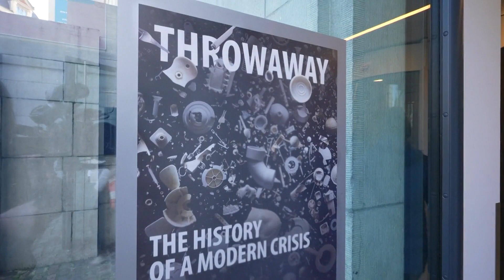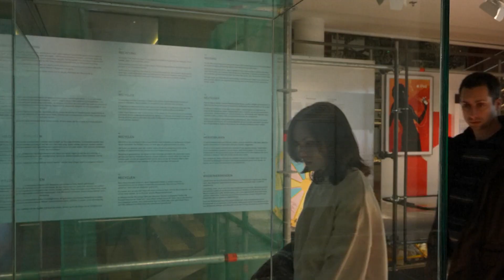Exploring Europe's Waste Crisis: The House of European History's New Exhibition Throwaway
The House of European History in Brussels opens a new Exhibition on the history of waste in Europe. Starting with the industrial revolution, ‘’Throwaway’’ brings us on a journey through wartime scarcity, the surge in post-war consumerism, and finishes with today’s insurmountable waste crisis. The House of European History (HEH) inuagurated in 2017 aims to encourage citizens to reflect upon and debate about the history of Europe and of European integration.

Please watch this clip and if you in Volt Party Vote for Bettina Schaut doch mal in mein Reaction Video zum Volt Wahlspot zur europawahl 2024 rein